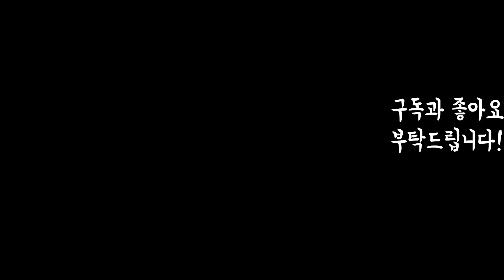한 여름 폭염속에 걸었던 일본판 산티아고 순례길인 오헨로 순례길을 걷다 -21일차-(shikoku ohenro Pilgrimage ep.21)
2016년 7월부터 8월까지 일본 시코쿠섬에 있는 오헨로 순례길을 걸으면서 찍었던 영상중 21일차 영상입니다

저번주에는 바빠서 못 올렸습니다ㅠㅠ
다음주나 다다음주에는 두편 올리도록하겠습니다!